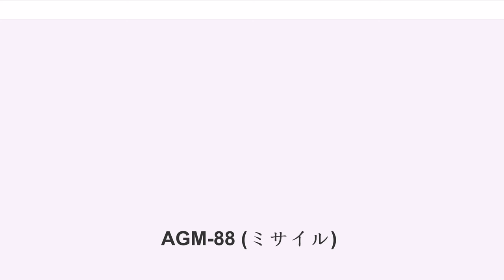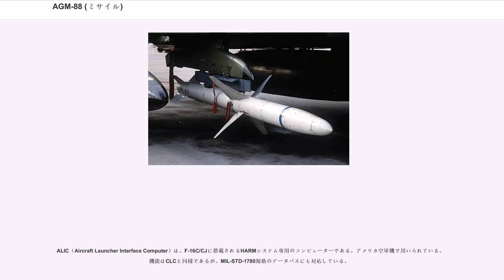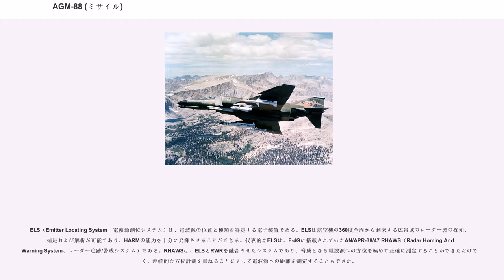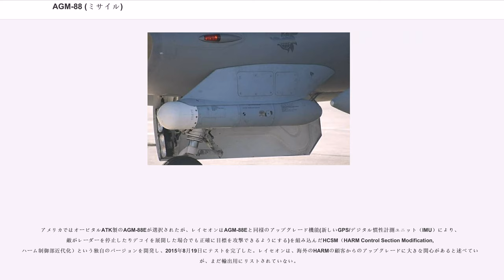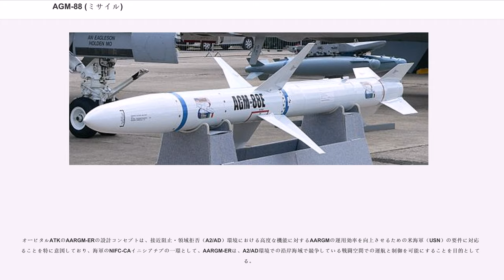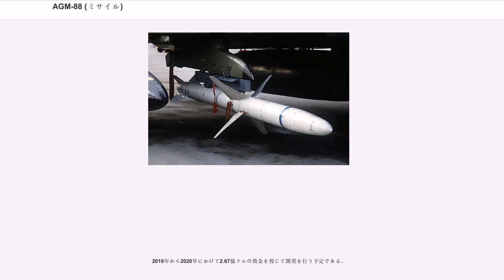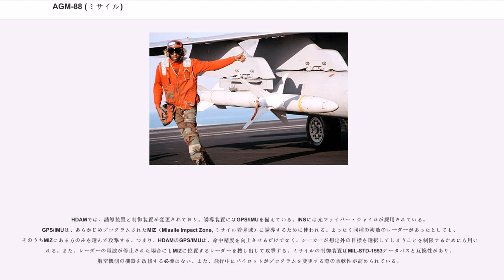AGM-88 (ミサイル)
AGM-88は、アメリカ海軍のNWC（Naval Weapon Center、海軍兵器センター）とアメリカ合衆国のテキサス・インスツルメンツ社が開発し、レイセオン（当初はテキサス・インスツルメンツ）が生産している対レーダーミサイルである。

A-D型までは「HARM」（High-Speed Anti Radiation Missile,高速対放射源ミサイル）の名称で呼ばれているが、最新のE型は「AARGM」（Advanced Anti-Radiation Guided Missile,先進対放射源誘導ミサイル）と呼ばれる。

アメリカ空軍、アメリカ海軍をはじめとしてアメリカの同盟国で運用されている。敵防空網制圧の主要な手段の一つであり、地対空ミサイルのレーダー・システムに関連する電子送信装置から放射される電波を探知し、誘導する空対地ミサイルである。

AGM-45 シュライクおよびAGM-78 スタンダードARMの各ミサイルの後継としてアメリカ海軍が開発し、当初はテキサス・インスツルメンツ（TI）によって生産されたが、TIが軍事・防衛部門をレイセオン（RAYCO）に売却したときにRAYCOに生産が引き継がれた。

対レーダーミサイルは、敵のレーダーから放射される電波をたどって誘導するため、敵レーダーがミサイルの発射を察知して電波の放射を中止した場合は誘導できなくなる。このため、HARMは敵レーダーにその余裕を与えないために従来の対レーダーミサイルよりも高速であることが求められた。プロジェクト名でもあったHARM（High-Speed Anti-Radiation Missile）は、このもっとも重要な要求からきている。その他、AGM-45の欠点でもあった探知可能なレーダー波の帯域改善（ブロードバンド・シーカー）、大きな弾頭、運用上の柔軟性と高い信頼性が求められていた。開発中に航空機の前方または後方のどちらからレーダー波を受けているのか区別できないなどシーカーや誘導装置の問題があったが、1980年の初めまでに問題はほぼ解消された。

HARMシステムは、最初にアメリカ海軍のA-6E、A-7E攻撃機およびF/A-18A戦闘攻撃機に搭載され、これらはHARMシステム専用コンピューターであるCLC（後述）を装備された。後に、EA-6B電子戦機にも搭載され、CLCとともにHARMコントロールパネル（HCP）が取り付けられた。また、F-14への搭載を目的としたRDT&Eへの組み込みも開始されたが、これは完了しなかった。アメリカ空軍は、HARMを搭載したSEAD専用機F-4G ワイルド・ウィーゼルを導入し、後にAN/ASQ-213 HTS（HARM Targeting System, HARM目標指示装置）後述を装備したF-16をワイルド・ウィーゼルとして使用している。AGM-88E型からは名称がHARMからAARGMに変更された。

ドイツ空軍が開発したトーネード ECR（Electronic Combat-Recce）は、テキサス・インスツルメンツのELS（Emitter Locating System、電波源測位システム）を備えており、F-4Gと同様にSEAD専用機としてHARMを運用できた。

なお、AGM-88の発射の際に、他機に無線で警告するために「マグナム（MAGNUM）」という符丁がコールされる。

AGM-88システムは、AGM-88誘導ミサイル、LAU-118(V)1/Aランチャーおよび航空機に搭載されたHARM専用の電子機器から成る。

ミサイルは、発射された航空機の高度および位置と入力されたパラメータをもとに電波源からの電波を分析および追跡することで敵性レーダーへと誘導する。弾体は先端から順に誘導部、弾頭部、制御部および機関部の4つの部分にわけられる。細長い円筒形の本体に、中央部に4枚の誘導翼、末端に4枚の固定安定翼を有する。

ミサイルの先端にある誘導部は、敵のレーダー波に向かうパッシブ・レーダー・ホーミング（PRH）誘導方式のプロポーショナル誘導装置を持ち、電波源から放射される電波を解析するESM能力を有する。

誘導部の先端には、シーカーとなるレーダー波を探知するC-Jバンドの広帯域固定スパイラル・アンテナを備え、インテリジェント（レーダー）ビデオ・プロセッサーによって解析されることで、レーダー波のパルス繰り返し周波数（PRF, Pulse ...